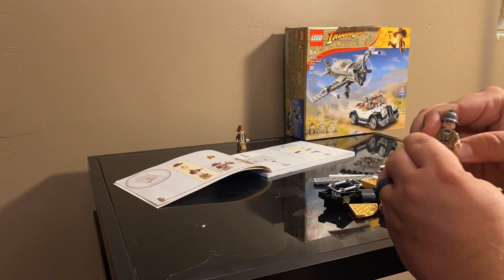LEGO Indiana Jones Fighter Plane Chase Timelapse build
I build the LEGO Indiana Jones Fighter Plane Chase